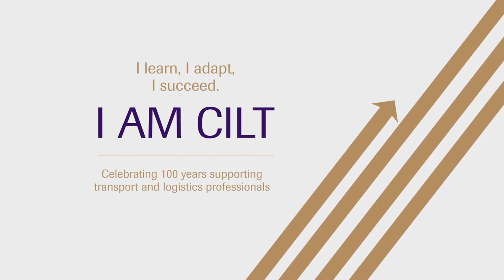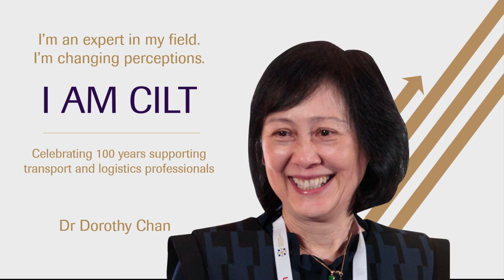CILT Centenary Message from Dr Dorothy Chan, WiLAT Global Chairperson.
A message from Dr Dorothy Chan, WiLAT Global Chairperson, on the occasion of CILT's Centenary celebrations.